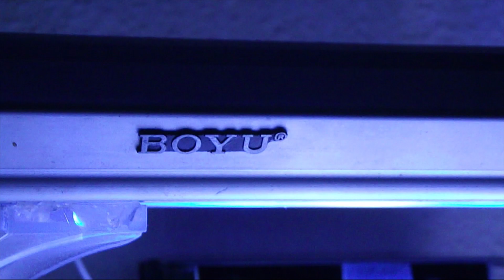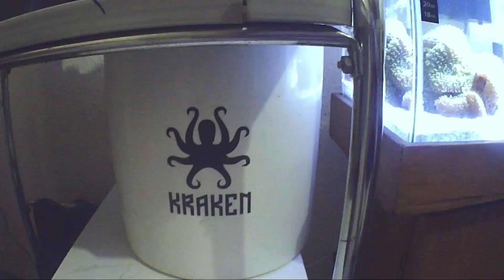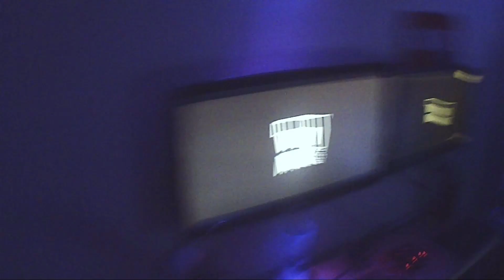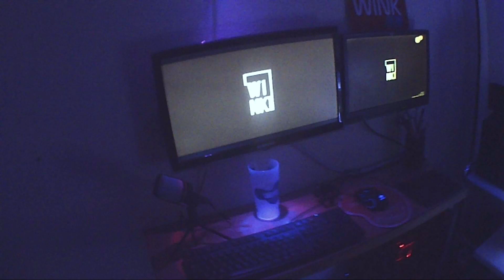Retorno do canal, mudanças gigantes no Reef!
Mudamos 100%, dos pés a cabeça!

Nos acompanhe!